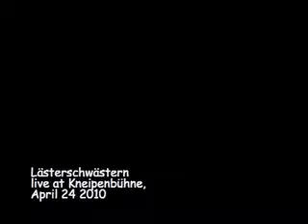Lästerschwästern live at Kneipenbühne, April 24 2010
Die Krise ist männlich, sagt man. Ist die Zukunft dann weiblich?
Bös, skurril und gnadenlos werden die Unzulänglichkeiten beider Geschlechter ans Tageslicht gezerrt, auf ihre Überlebensfähigkeit geprüft und dem Humor preisgegeben. Wer rettet uns denn nun aus dem Jammertal - Männer oder Frauen?
Schrill und schräg, mit viel Esprit und Selbstironie, kauzigen Figuren und jeder Menge bissiger Gesellschaftskritik packen D´oroThea Anzinger und Martina Wick-Laudahn dieses hochbrisante Thema an. Sie lassen an niemandem ein gutes Haar, sich selbst eingeschlossen und stellen sich der Frage aller Fragen:
„Sind Frauen wirklich die besseren Männer?"